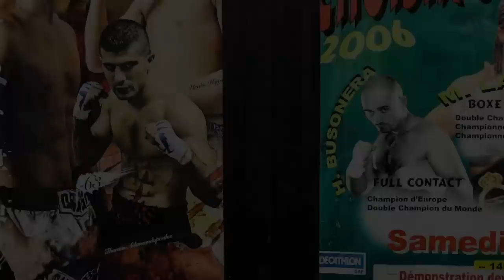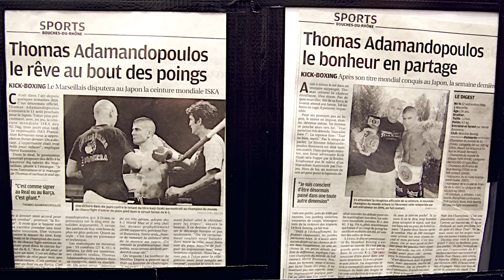Fighters - Round 1 - Thomas Adamandopoulos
Round #1 de la web-série "Fighters" avec Thomas Adamandopoulos et son entraîneur, Hervé Busonera. Tourné au Mondial Boxing de Marseille et lors de la XIXème Nuit des Champions.  © RD Boxing - Inediz

Musiques :
-Daniel FoXik BeatZ - Sampled Remake (HZM Zacíname Slaughterhouse Onslaught 2)
-Evil Twin Records  - The Passion HiFi - Sense and Technique - justjazb & Gary Whinnett & JordanBr
- Evil Twin Records - The Passion HiFi - N.O.Y.S. - Mark McGinnis & JordanBr